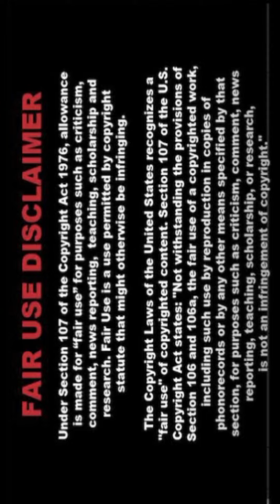[4K] Indian AI Art Lookbook - Sleek Vibe - 062 💚🍉 4K UltraHD for Modern Women